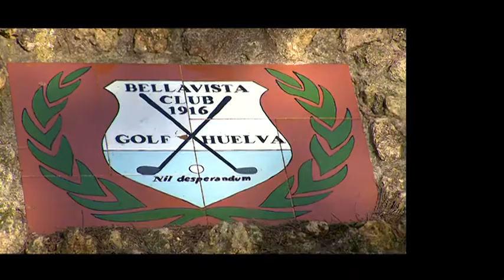Promo Golflog 2012